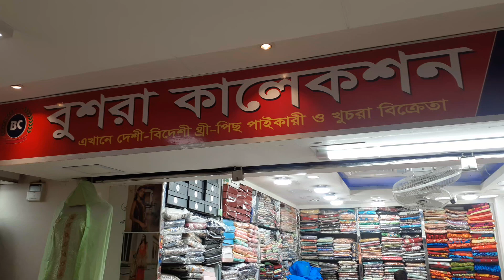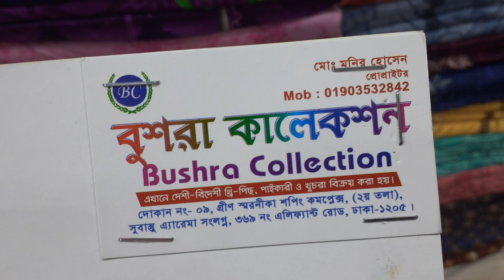indian joypuri three piece, cotton printed, jaipuri three piece collection, three piece design in bd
ইন্ডিয়ান কটন জয়পুড়ি থ্রি পিছ

পাইকারি ও খুচরা কিনতে কল করুন
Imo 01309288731